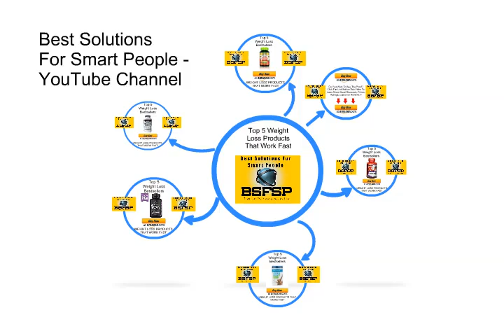Top 5 MET Rx® CLA Tonalin 1000 Review Or Weight Loss Bestsellers 20171219 004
MET-Rx® CLA Tonalin 1000, 90 count
    by Nature's Bounty

⛄ ❄️⛄ ❄️ •★•★•★ To Learn More About Discounts, Prices, Ratings, Customer Reviews !!

    by Nature's Bounty

    by Nature's Bounty